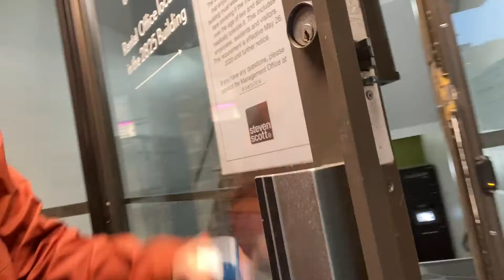#2161 | Little Rain Walk